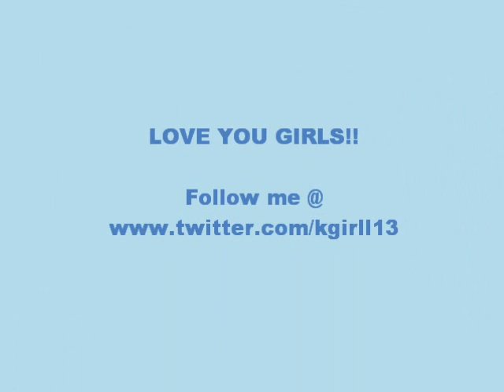I LOVE FOOTBALL!!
the volume is weird at places sorry guys!!